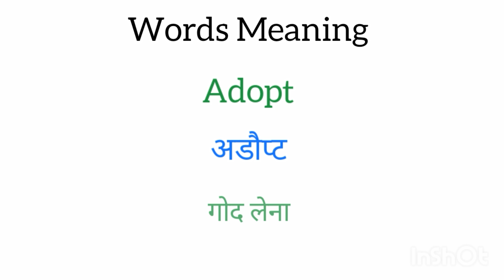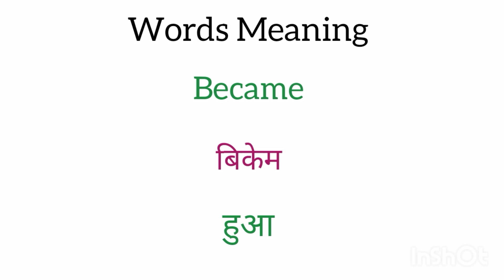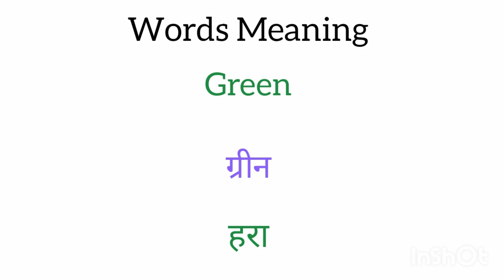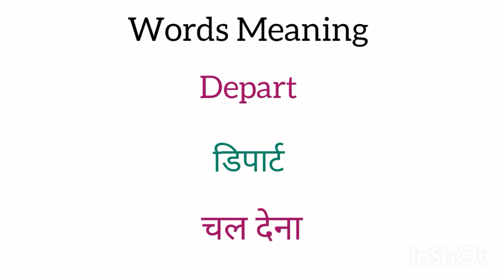Daily Use Words Meaning Practice |Words Meaning Mane |Word Meaning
Daily Use words meaning practice
Word meaning ka video
Words meaning mane
English grammar
English vocabulary
अंग्रेजी कैसे लिखें
अंग्रेजी लिखने पढ़ने वाला वीडियो
Learn english
Dictionary
Pronounciation
Grammar
Vocabulary
Use ful english words
Sandhya n english to hindi word meaning
English hindi
शब्दकोश
Word meaning
Words meaning
Word meanings
Words meaning english to hindi